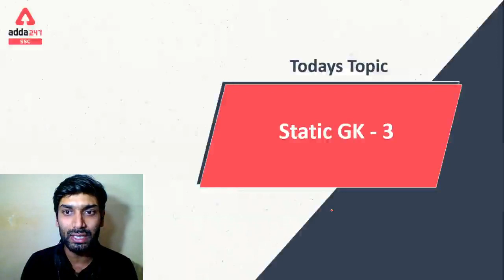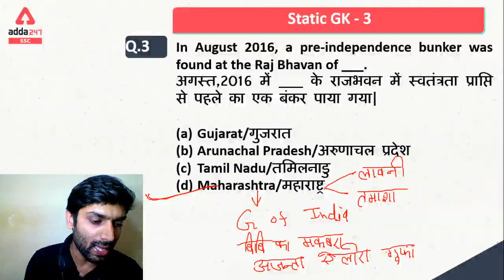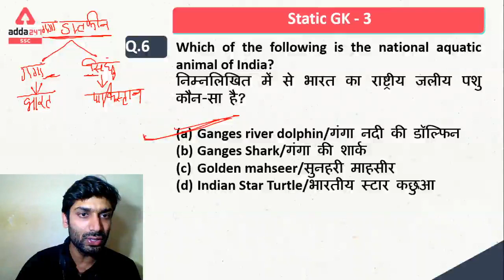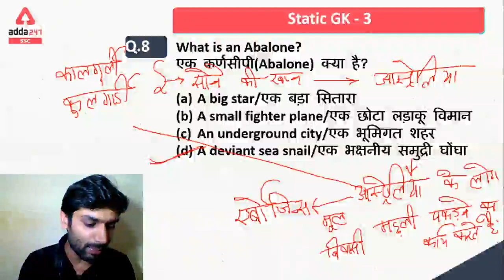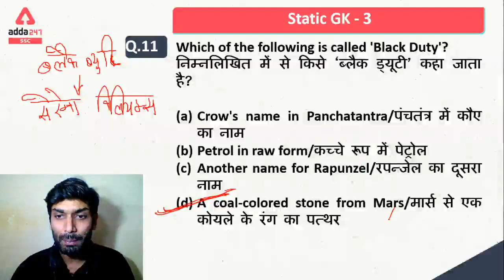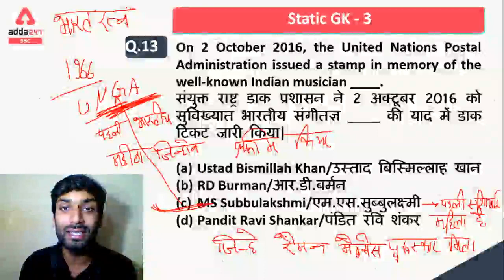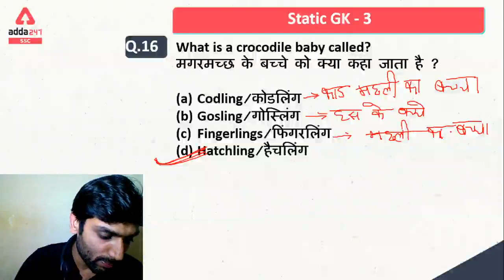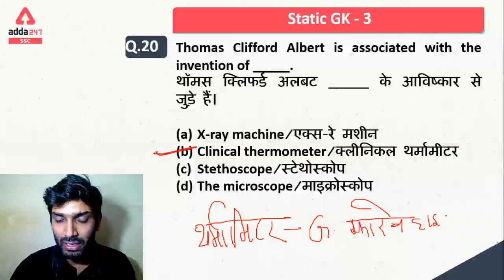Group D Static GK महत्वपूर्ण प्रश्न (भाग -3) | General Studies | Chak De NTPC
Month End Super Sale!
Give Wings To your Preparation!
Use Code - BUMPER
Mahapacks | Live Classes | Test Series | Video Courses | Ebooks

SSC Adda247 Live Class Schedule with Playlist Links:

⇒ All Exams Morning Show:
06:00 AM - Current Affairs
07:00 AM - The Hindu Editorial

⇒ RRB NTPC:
08:00 AM - RRB NTPC Reasoning
09:00 AM - RRB NTPC General Science
10:00 AM - RRB NTPC Maths
11:00 AM - RRB NTPC General Studies

12:00 PM - SSC CGL Maths Special

⇒ SSC CHSL:
02:00 PM - SSC CHSL Maths
03:00 PM - SSC CHSL English
04:00 PM - SSC CHSL General Studies
05:00 PM - SSC CHSL Reasoning

⇒ SSC CGL:
06:00 PM - SSC CGL Maths
07:00 PM - SSC CGL G. Studies/General Science - /
08:00 PM - SSC CGL Maths
09:00 PM - SSC CGL Reasoning - /
10:00 PM - SSC CGL English